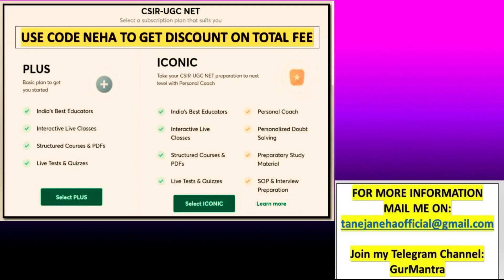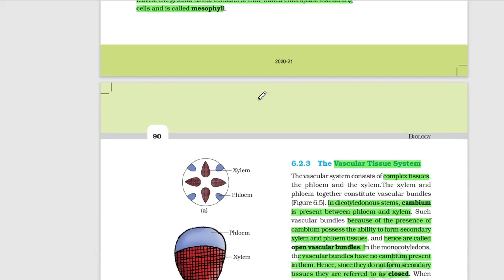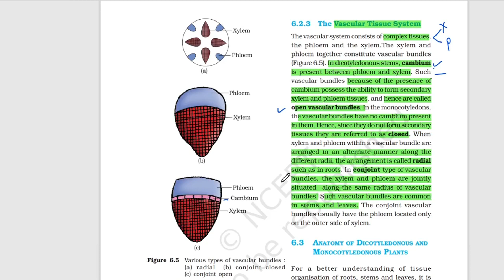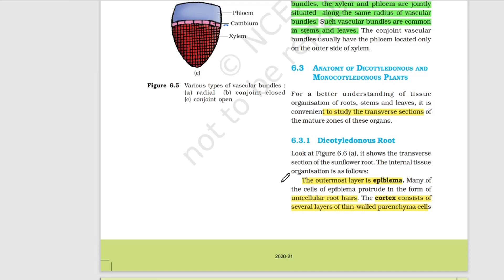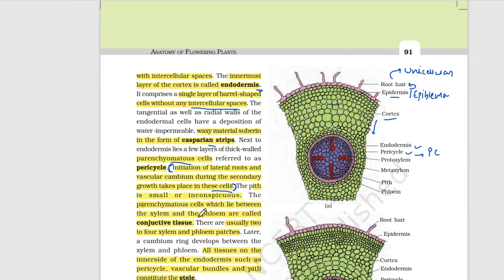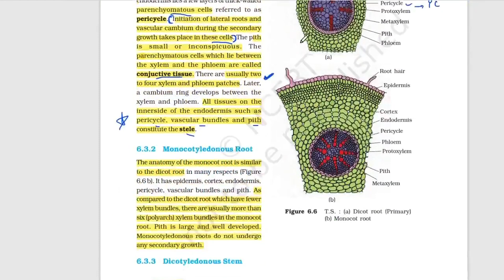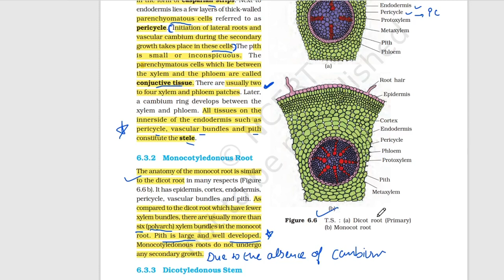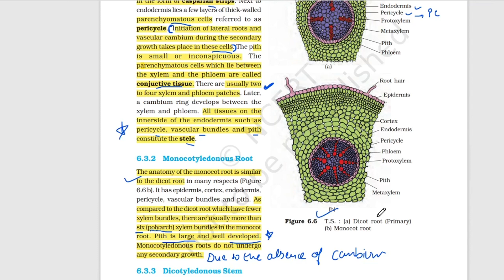Anatomy of Flowering Plants | Part -4 | Class 11 Biology | Chapter 6 | Decoding NCERT | GurMantra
In this video,  Most Important concepts from chapter,  Anatomy of Flowering Plants, from  class 11 NCERT Biology has been explained with major highlighted points.

Basics is the key to crack any exam, so stick to them always. In this free series you will be getting lots of  free videos to strengthen your basics, if you are preparing for various level of Life Sciences Competitive exams, follow the videos!

Link to buy Mind Map Book of most important Topics for Life Sciences exam:

Life Sciences: Most Important Mind Maps With Quick Revision Notes